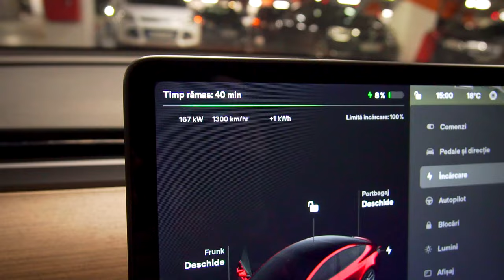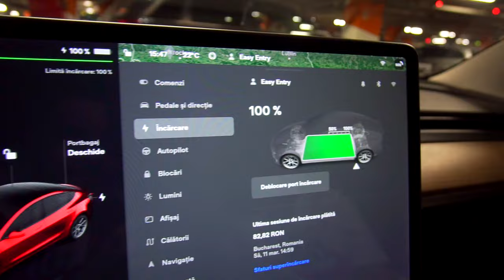Cât costă PLINUL la TESLA? 🤑 Noul PREŢ...